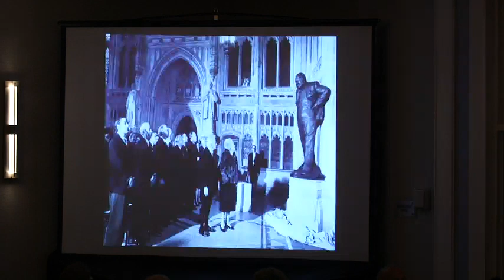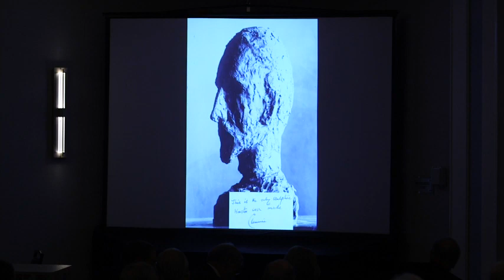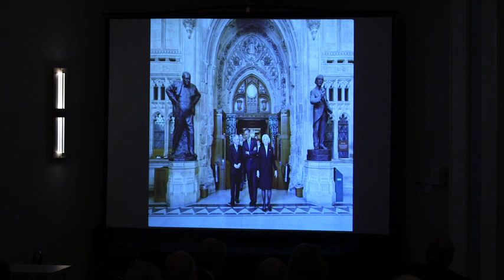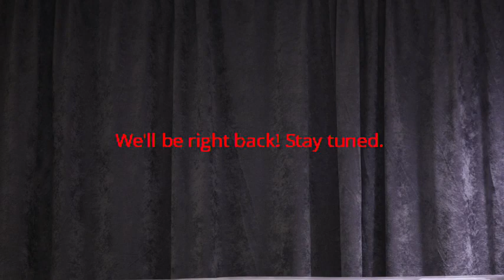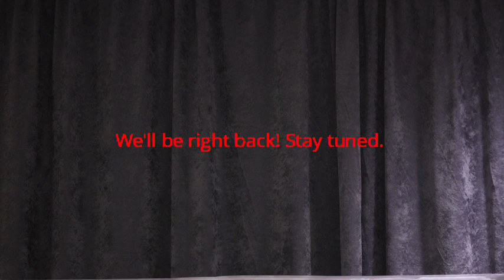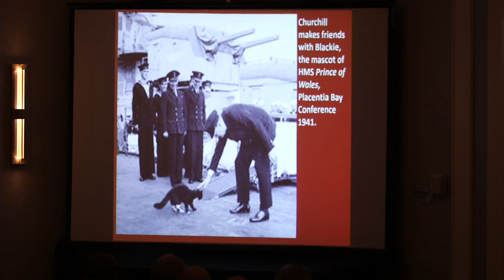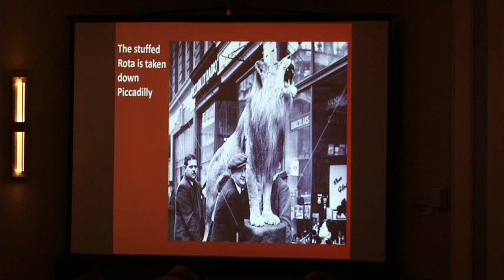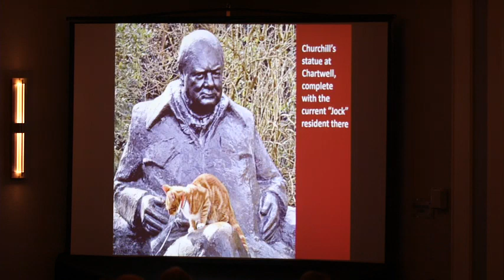36th International Churchill Conference Part 3